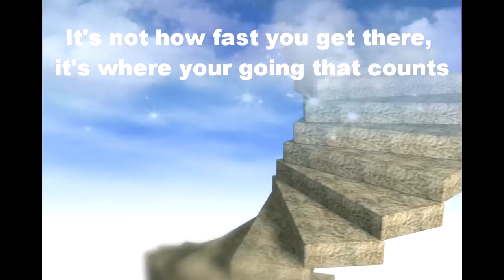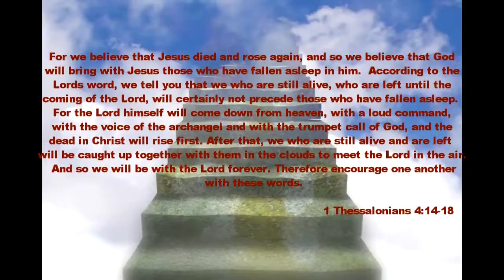Alive by Trinity's Cross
From the EP- The Edge of Everything Vol I